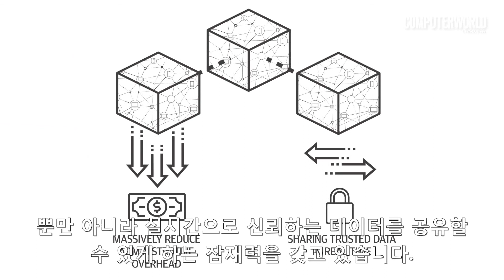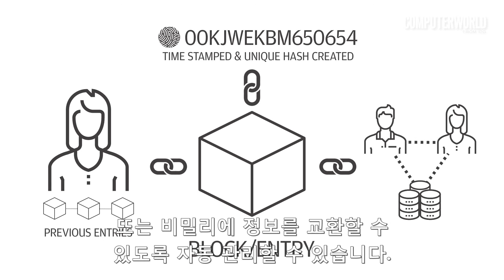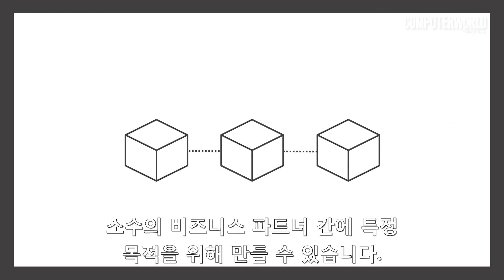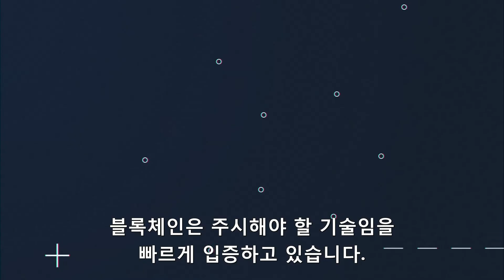IDG.tv | 그림으로 보는 블록체인의 이해 [한글 자막]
현재 주목받고 있는 블록체인 기술을 간단한 그림과 함께 설명합니다.